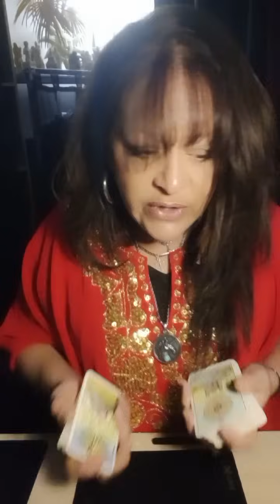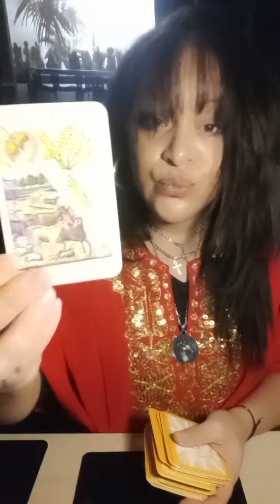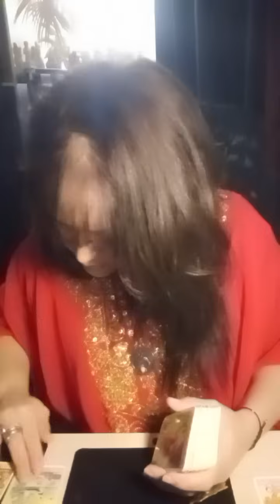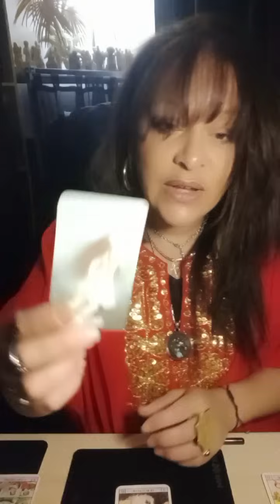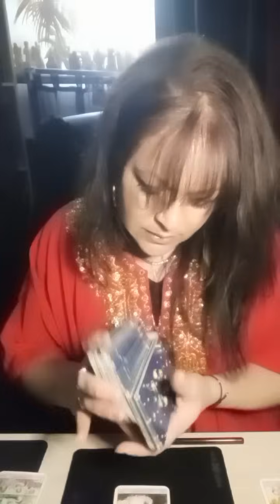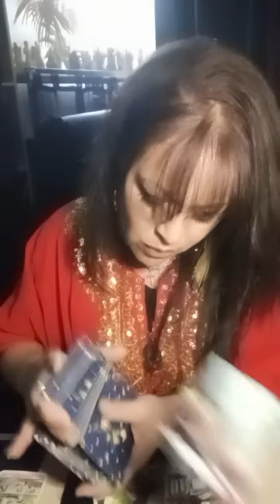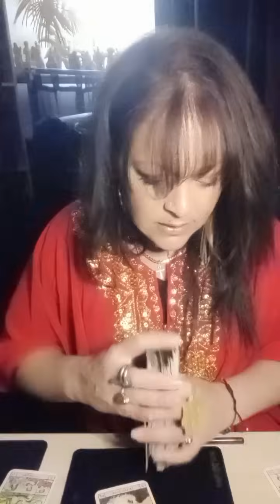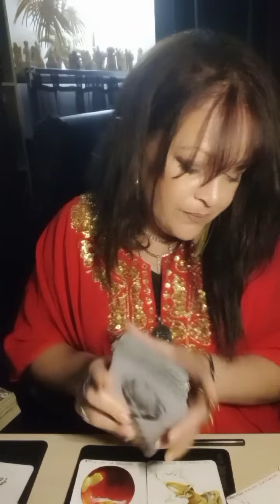VENIR À TOI MAIS POURQUOI ?! ÉCOUTES CE MESSAGE 🌟☎️